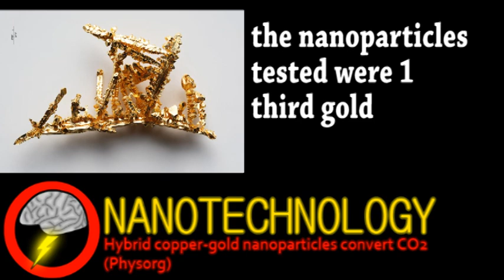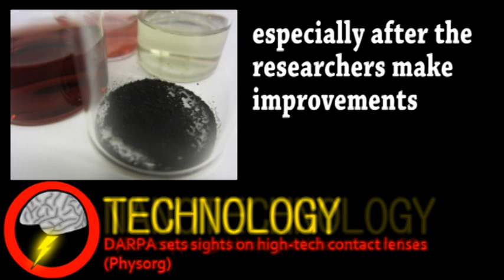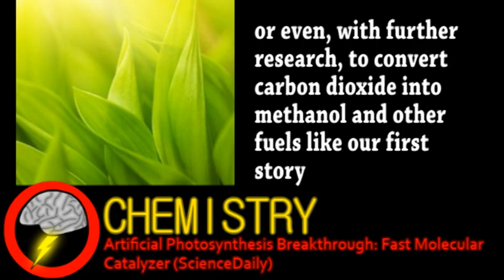Turning CO2 INTO Fuel (Brainstorm Ep67)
Be sure to catch the Madness, Mayhem & Charity BlogTV next Saturday, April 28th